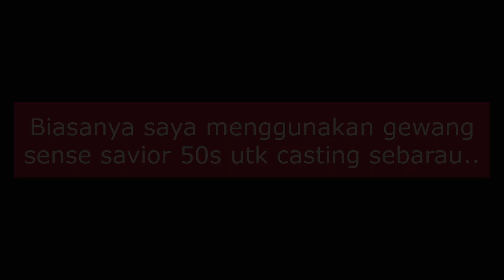Sebarau (sebby) sungai pergunungan.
Assalamualaikum dan salam sejahtera.Trip santai randuk di anak sungai kwsn ladang sawit dipergunungan..video lama yg diedit semula dgn beberapa rakaman baru.